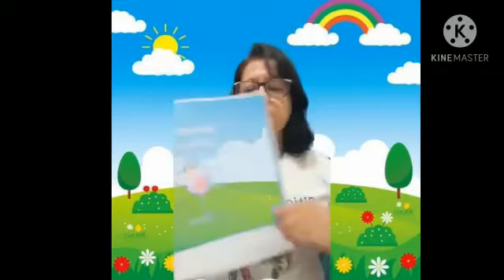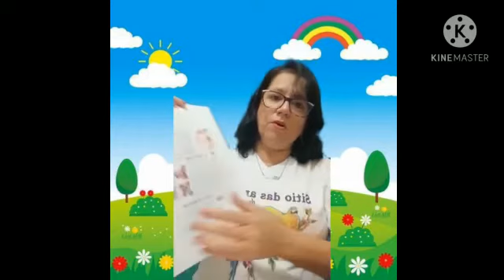Educação Infantil | 09.10.2020 | Tia Isaura | Infantil IV | Escola Firmino Felipe Santiago